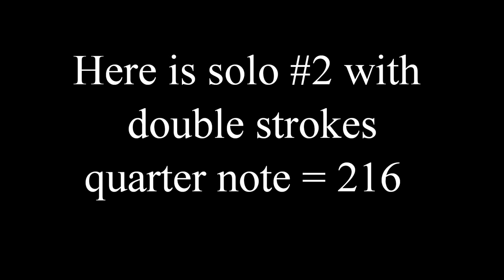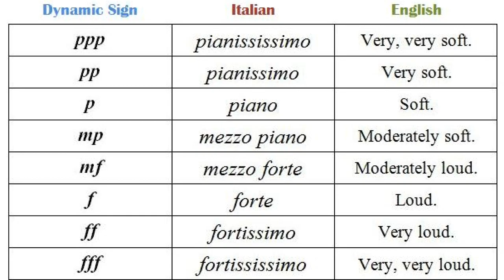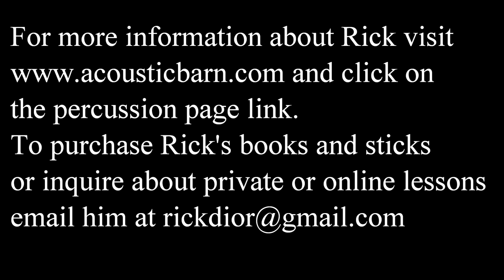Fast Single and Double Strokes- Study #2 from Advanced Studies for Snare Drum by Mitchell Peters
Here is study #2 from Advanced Studies for Snare Drum by Mitchell Peters. This is one of the classic orchestral snare drum books and it should be studied by all aspiring percussionists.
This solo is a great exercise in single strokes which are difficult to execute at varying dynamic levels.
I perform the solo with a click track at the written tempo which is quarter note =184. I also show you how to play it faster with double strokes at quarter note = 216. Then I talk extensively about performing the solo and discuss stickings, interpretation and technical issues. Finally I perform the solo without a click track.

I am using a 14"x 5" special edition Pearl Philharmonic snare drum with a mix of cable steel and curly snares. The batter head is a Lefima calf head. I am using a small piece of leather to slightly muffle the drum. The sticks are barrel tipped leopard wood that are 70 grams. I make these sticks myself.